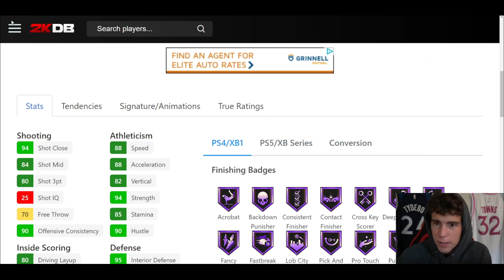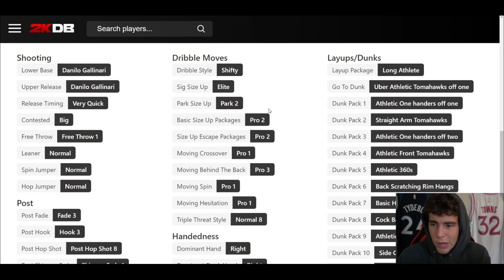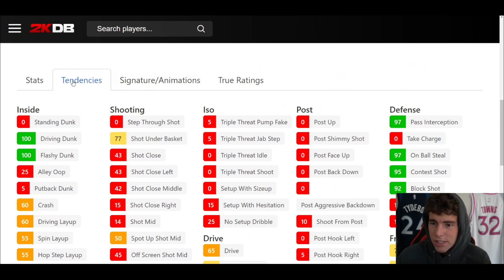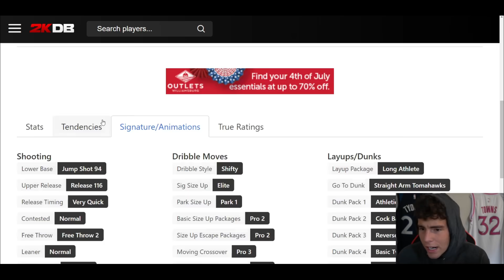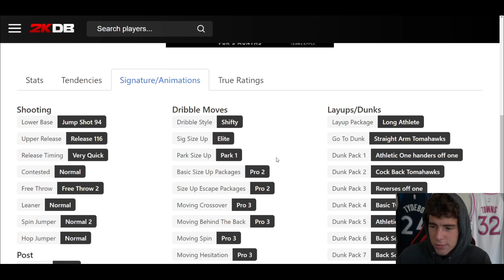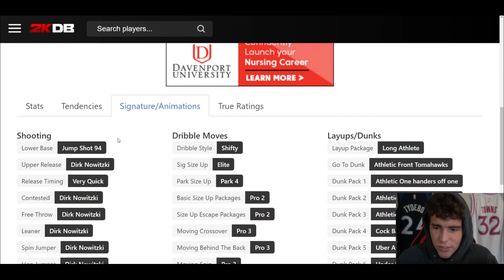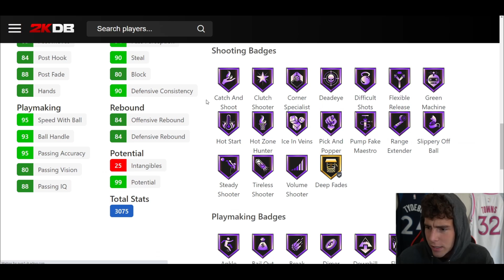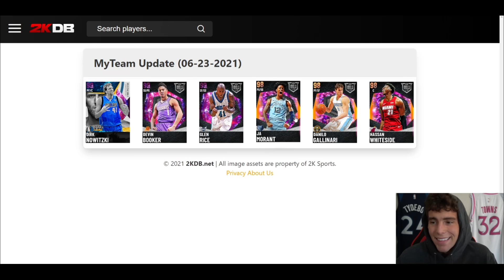NEW IDOLS SERIES 3 DIRK NOWITZKI CARDS IN NBA 2K21 MyTEAM! WHICH PLAYERS ARE WORTH BUYING?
These new Idols packs contain a multitude of players and cards for this promo in NBA 2K21 MyTeam. These idols series 3 cards include invincible Dirk Nowitzki, dark matter Devin Booker, dark matter Glen Rice, galaxy opal Ja Morant, galaxy opal Danilo Gallinari and galaxy opal Hassan Whiteside. Are they worth getting for your no money spent, budget or god squad?